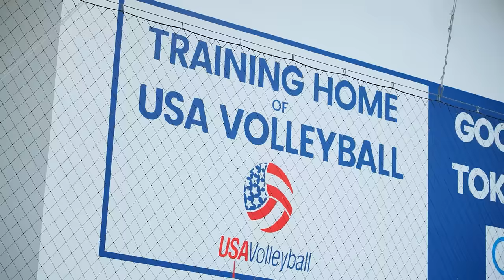What Does Setter Micah Christenson Think Of Bruno, De Cecco, Giannelli & Brizard?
The setter from Team USA shares his thoughts on other world class setters like Giannelli, Bruno, De Cecco & Brizard plus how would he rate his setting skills.